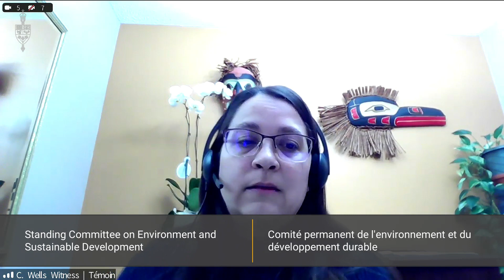Carmen Wells Apr 24, 2023, testimony before the Standing Committee on Environment and Sustainable D